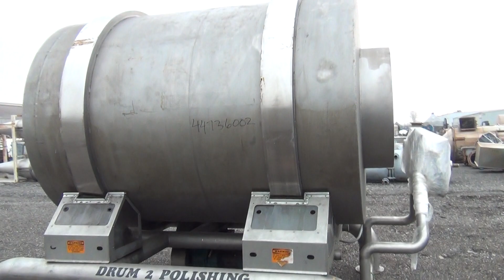Used- Custom Mechanical Contractors (CMC) Coating Drum - stock # 44736002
- Used- Custom Mechanical Contractors (CMC) Coating Drum, 304 Stainless Steel. Horizontal drum 80.88" diameter x 108" straight side. Drum is designed to rotate counter-clockwise, approximate 20 rpm. 36" Diameter opening loading end, internal flights, (4) pocket discharge end, designed to unload reversing rotation of drum. (1) Non-spray coating tube assembly. Driven by a 15hp, 3/60/230/460 volt, 1765 rpm motor thru a reducer, ratio 11 to 1. Mounted on a stainless steel frame. Built 2001.